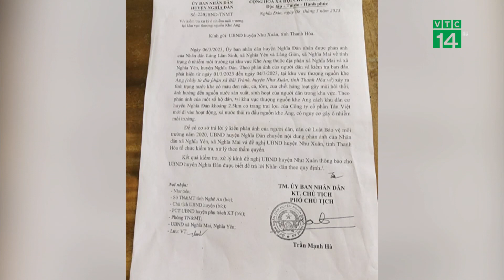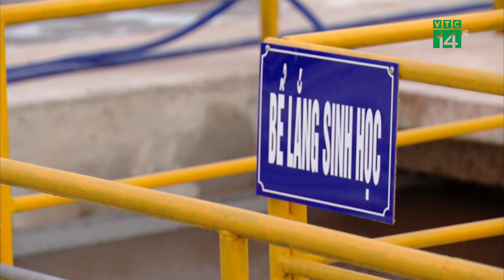Doanh Nghiệp nói gì về việc cá chết tại Khe Ang?| VTC14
VTC14 |Thông tin về việc người dân sinh sống tại khu vực giáp ranh Khe Ang thuộc địa phận xã Nghĩa Mai, xã Nghĩa Yên, huyện Nghĩa Đàn, tỉnh Nghệ An đang vô cùng lo lắng và bức xúc về việc nguồn nước chính dùng để tưới tiêu ở đây bị ô nhiễm, cá chết hàng loạt và bốc mùi hôi thối. Theo người dân, nguyên nhân chính là do chịu ảnh hưởng từ hoạt động của trại lợn thuộc địa phận huyện Như Xuân, tỉnh Thanh Hóa. Người dân tại đây đã gửi đơn thư lên chính quyền huyện Nghĩa Đàn, tỉnh Nghệ An để kết hợp với chính quyền huyện Như Xuân, tỉnh Thanh Hóa xác minh làm rõ và kịp thời có biện pháp ngăn chặn.